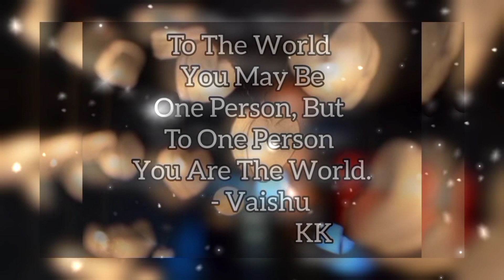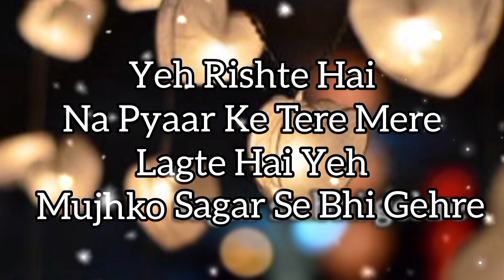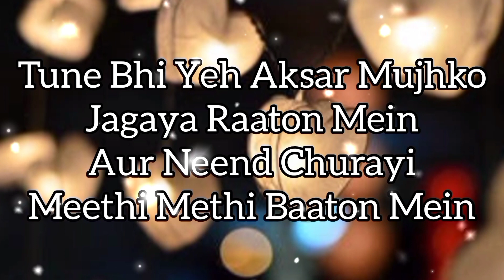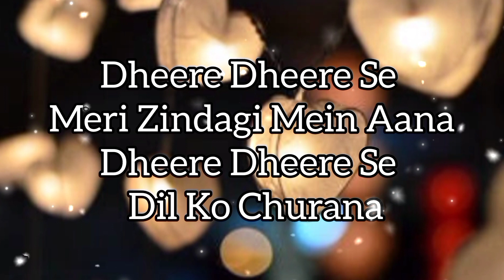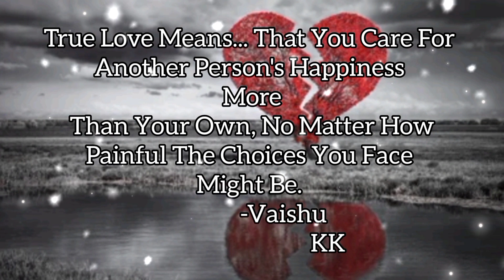Dheere Dheere Se Meri Zindagi Mein Aana Song Lyrics | Dedicating This Song Only For Vaishu.